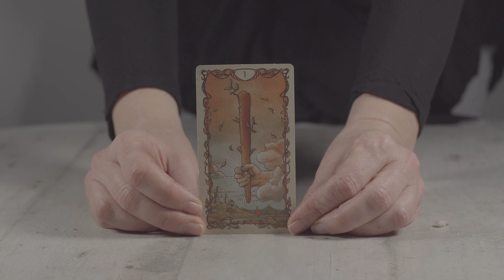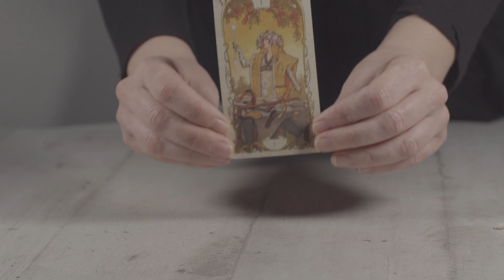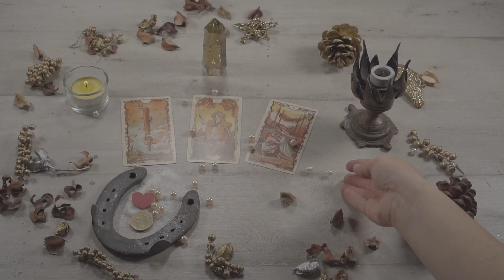What You Want Will Be Yours! 5 Minutes Easy Tarot Ritual - What to Use, Stones, Herbs, Colors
The New Moon in Capricorn is the time to set your intention for the new year. Tap into the powerful energy of Capricorn with this short and easy ritual and connect with those energies that will help you bring your desires into reality. This ritual will teach you how to create the right vibes using the proper objects, stone and herbs associated with Capricorn.